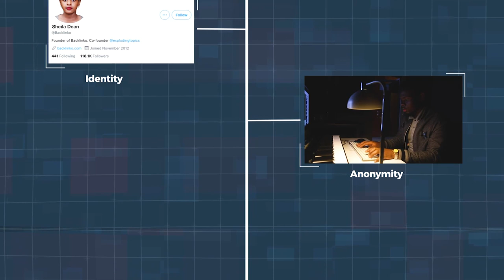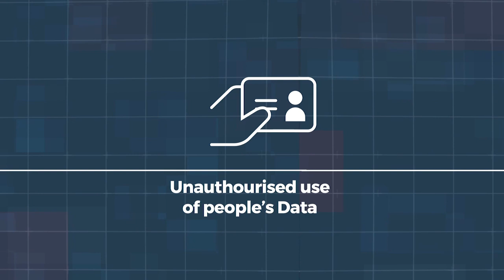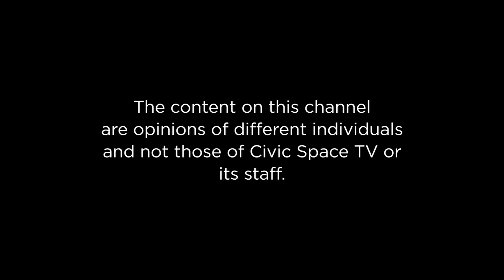How accountable is the Government under the current leadership?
Gender Fancy Laker hosts Tegiike Joan - Clarke International University,  Mwanje Derrick - St. Lawrence University, Kironde Scott Mark - Kampala University and Twine Davis - Kampala International university.  Today's discussion is on  how accountable is the Government under the current leadership.

Be part of the Conversation!InterUniversityDebates